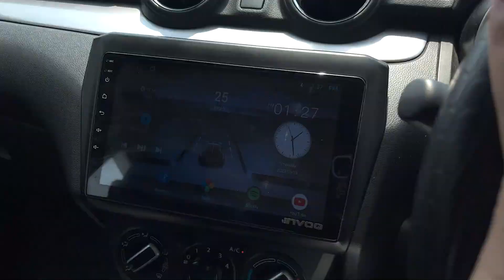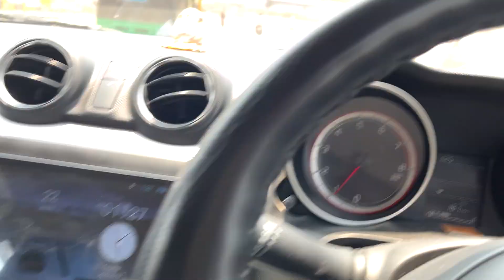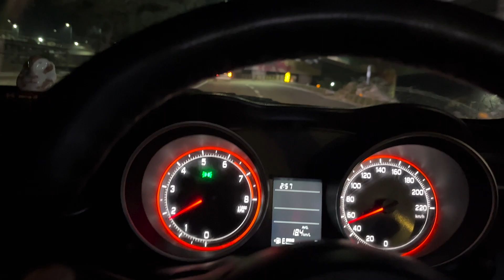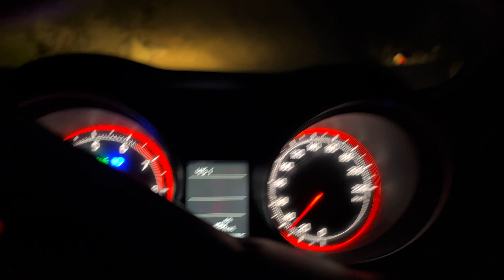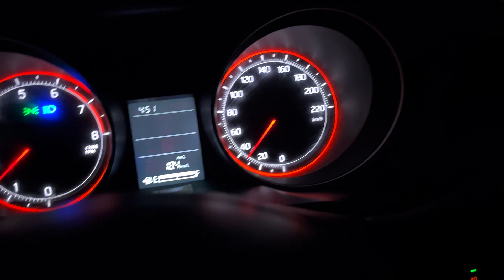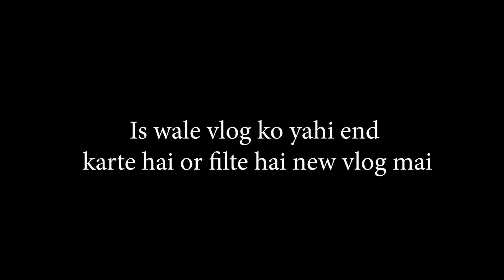Kaundiyala Beach, Mini Goa in Rishikesh l Ghar Walo Ko Bhi Mini Goa Ghuma Diya 🤗🤗 l Uttarakhand Ep:1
Hey there, fellow travel enthusiasts! Thank you for stopping by my channel and joining me on my adventures. I hope my travel vlogs inspire you to explore new places and make unforgettable memories.